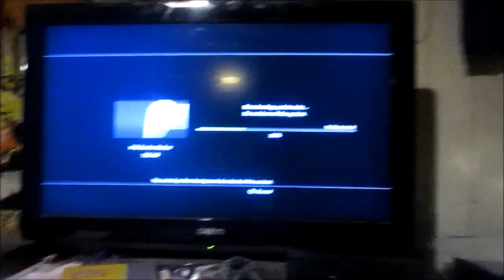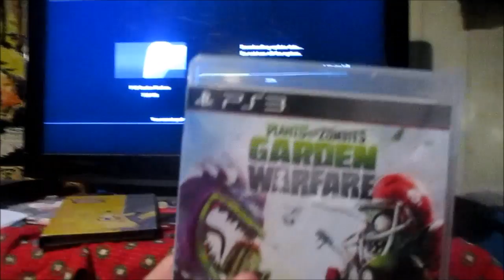Call of Duty Dab